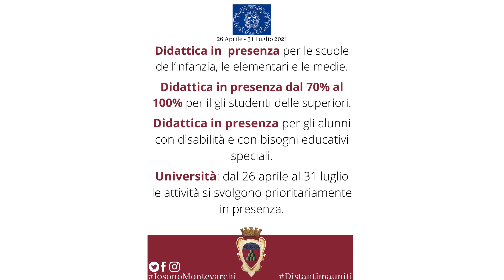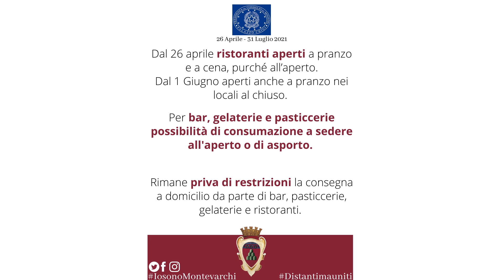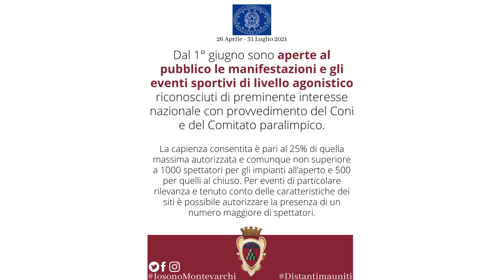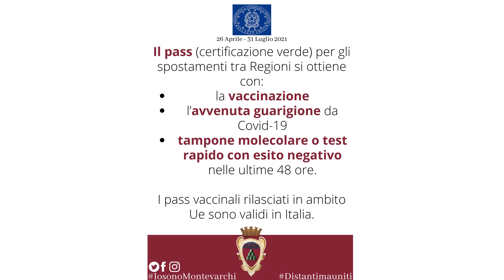La Toscana in zona gialla - i comportamenti da tenere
Pubblichiamo il video che riassume le principali norme di comportamento da adottare a seguito del decreto legge 52 del 22 Aprile 2021 e della decisione di riconoscere la toscana quale zona gialla.